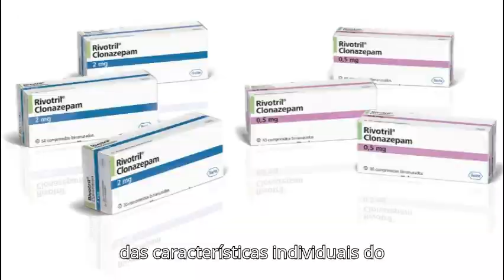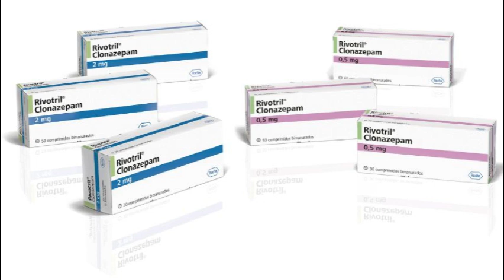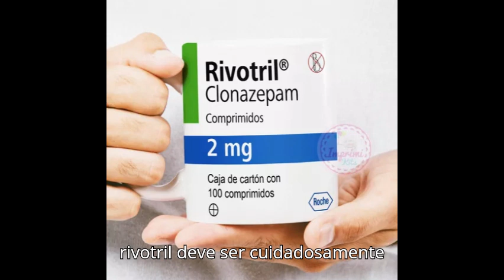O desmame do Rivotril (clonazepam)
O desmame do Rivotril (clonazepam), um medicamento da classe dos benzodiazepínicos, pode ser um processo desafiador, especialmente para pessoas que o utilizam por um período prolongado ou em doses elevadas. O Rivotril é comumente prescrito para o tratamento de transtornos de ansiedade, insônia e algumas condições convulsivas, mas devido ao seu potencial de dependência, é importante fazer a retirada de forma gradual e controlada, sob orientação médica, para minimizar os sintomas de abstinência.

Sintomas de Abstinência
Os sintomas do desmame do Rivotril variam de intensidade e duração, dependendo da dose, da duração do uso e das características individuais do paciente. Os sintomas mais comuns incluem:

Ansiedade e irritabilidade: A ansiedade pode retornar de forma intensa, e o indivíduo pode se sentir mais nervoso ou irritado.
Distúrbios do sono: Insônia e sono agitado são frequentes durante o processo de retirada.
Tremores e agitação: Algumas pessoas podem experimentar tremores nas mãos, sudorese ou sensação de inquietação.
Sensibilidade aumentada: Pode haver uma maior sensibilidade a estímulos, como luzes, ruídos e até cheiros.
Sintomas físicos: Dores de cabeça, náuseas, dores musculares e cãibras são relatados por alguns pacientes.
Crises de pânico ou convulsões: Em casos mais graves, especialmente quando o desmame é muito rápido, podem ocorrer crises de pânico ou até convulsões, exigindo acompanhamento médico imediato.
Estratégias para o Desmame
Para garantir um processo de desmame mais seguro e confortável, algumas estratégias podem ser adotadas:

Redução gradual da dose: O médico pode recomendar a diminuição progressiva do medicamento, permitindo que o corpo se ajuste lentamente à menor quantidade de clonazepam.
Terapia de suporte: Participar de sessões de terapia pode ajudar a lidar com os sintomas emocionais e os desafios do desmame.
Mudanças no estilo de vida: Praticar exercícios físicos, técnicas de relaxamento, como yoga ou meditação, e manter uma alimentação saudável podem ajudar a reduzir os sintomas de abstinência.
Uso de medicamentos auxiliares: Em alguns casos, o médico pode prescrever outros medicamentos para aliviar os sintomas de abstinência, como antidepressivos ou anticonvulsivantes.
O desmame do Rivotril deve ser cuidadosamente planejado e monitorado por um profissional de saúde, garantindo uma transição segura e menos desconfortável. A retirada abrupta nunca é recomendada devido ao risco de complicações graves.